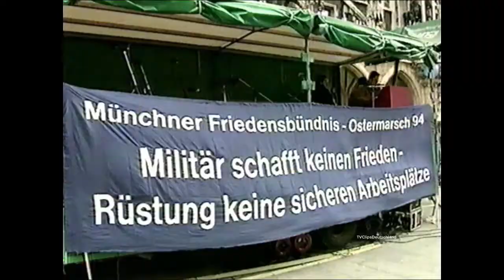RTL Programmtrailer / Spätnachrichten - Kurzausgabe (Fragment) (Ostersamstag, 02.04.1994)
Programmtrailer von RTL sowie Spätnachrichten in einer Kurzausgabe, allerdings nur als Fragment vom 02. April 1994. (Ostersamstag)